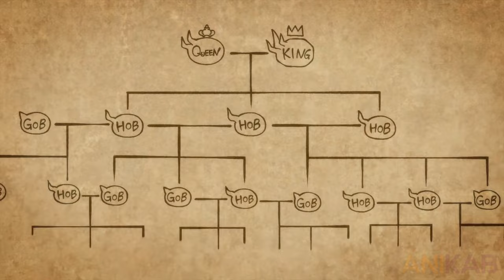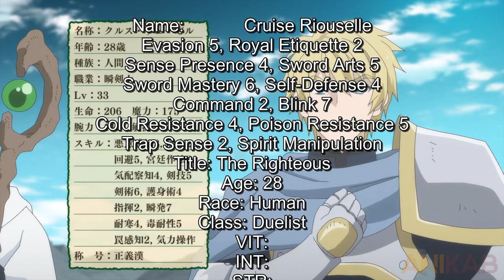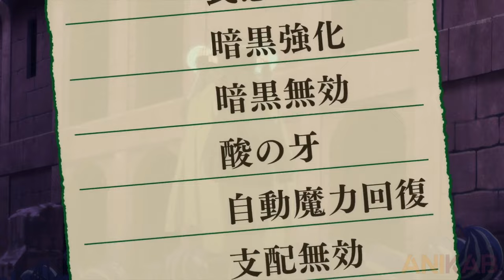He Reincarnates as Overpowered Sword and Contracts with a Weak slave Girl | Anime Recap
Anime : Reincarnated as a Sword

Anime recap
Anime recaps
anime recap recapped
anime recaps demon lord
anime recap magic
anime summary
anime explain
Manhwa recap
Aniplot
anirecaps
anirecapped
anispot recapped
Anicaps